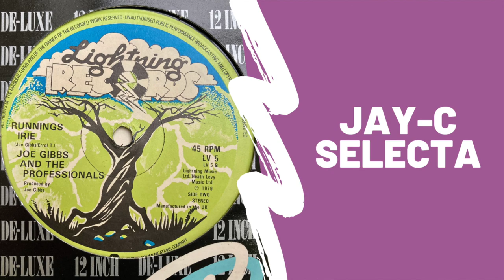Joe Gibbs and the Professionals - Running Irie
Another split single with both sides offering some classic roots and dub. Flip over Dennis Brown's Money in my Pocket and you get Joe Gibbs and the Professionals with Running Irie. It takes the bass from Dennis and stretches it out even further. Hard to believe this BEAUT is 42 years old 🔥+🔥+